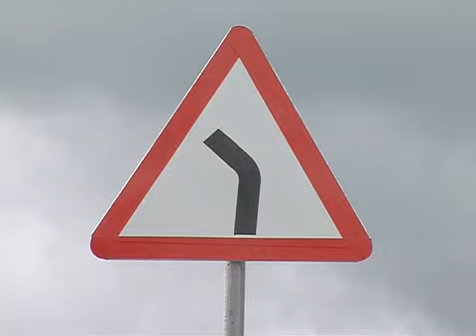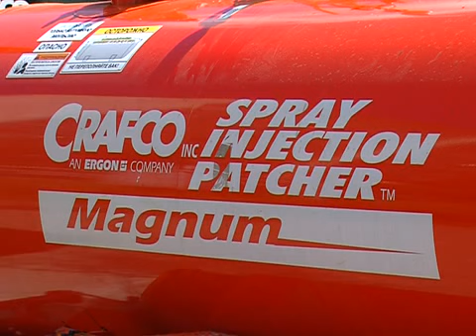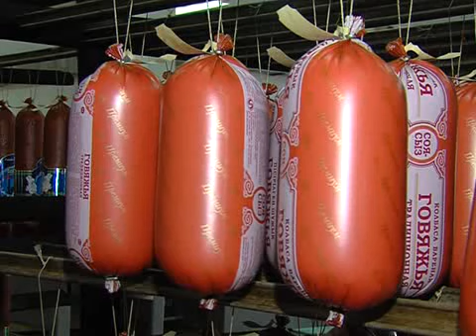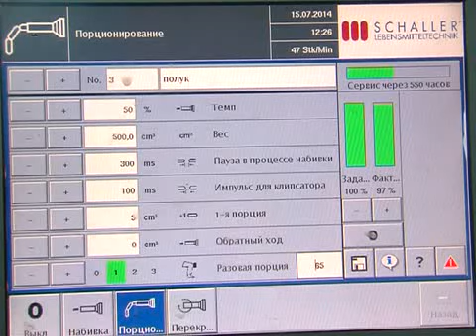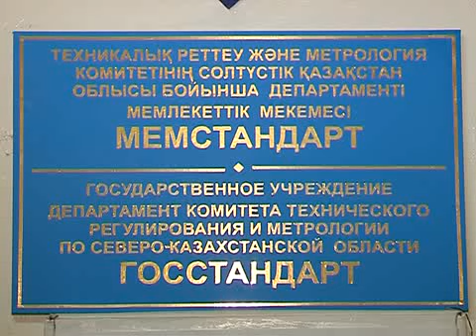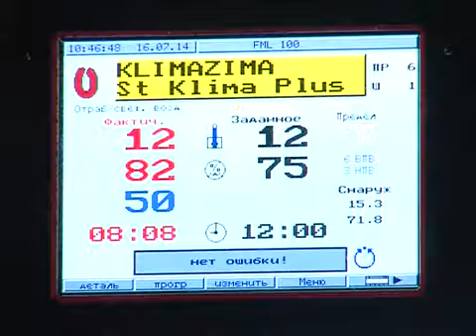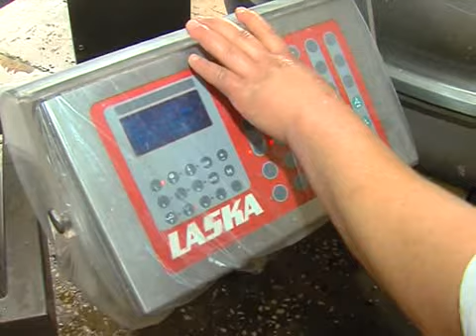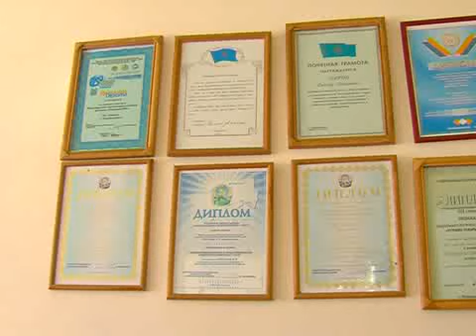7+7 РУС на 19 июля 2014